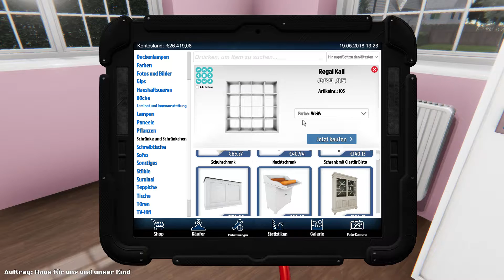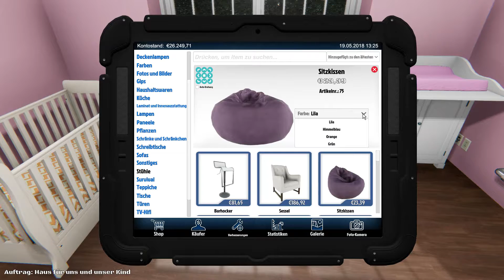House Flipper - was ein appetitlicher Anblick #04 - Deutsch/German